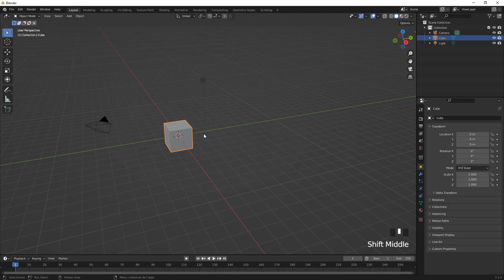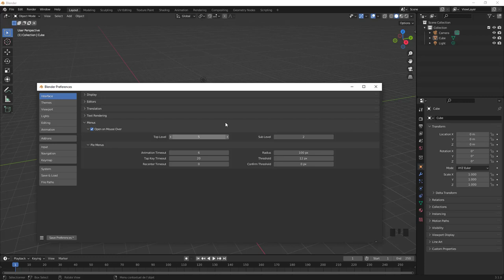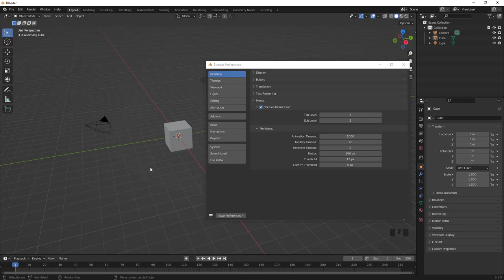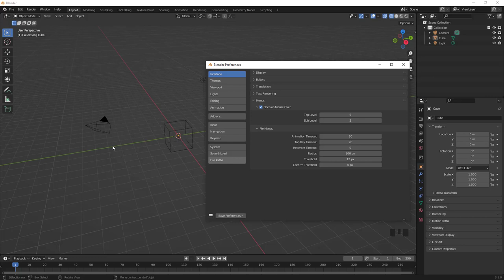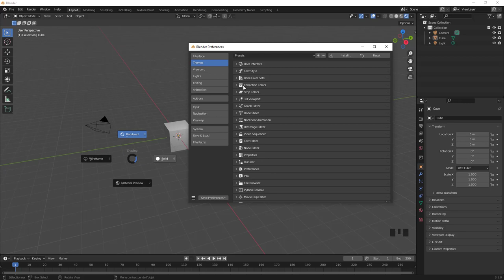Blender 3.x - 04 - Preferences - Interface - Menus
Pour ceux et celles qui veulent m'aider, voivi mon lien paypal

Allez on va finir le dernier module de l'onglet Interface, nous allons donc attaquer le module Menus